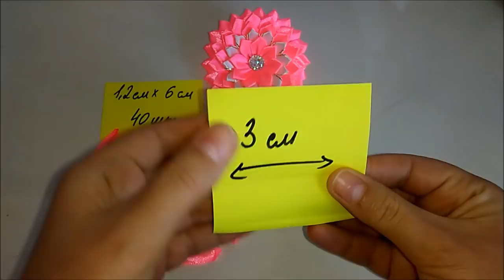Бантики Канзаши из атласных лент 1,2 см МК / Cans of Kansas satin ribbons 1.2 cm MK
Бантики Канзаши из атласных лент 1,2 см  Мастер Класс

Bows Kanzashi from satin ribbons 1.2 cm Master Class

Бантики Канзаши de cintas de satén de 1,2 cm de la Clase magistral,

Fitas Канзаши de cetim as fitas de 1,2 cm o Assistente de Classe